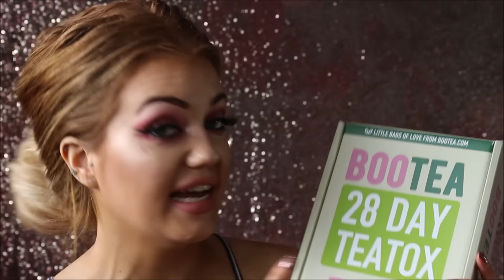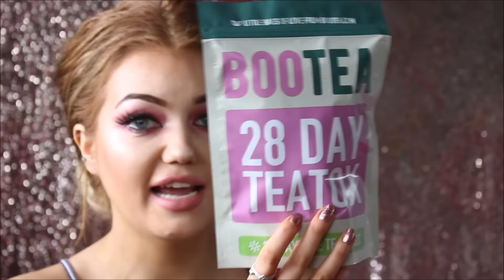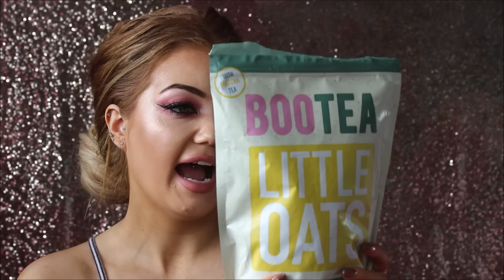BOOTEA TEATOX HEALTHY EATING HAUL!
MY LINKS

BOOTEA